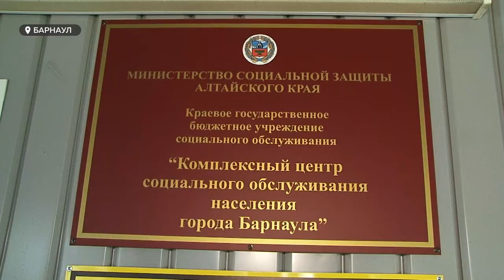В Барнауле все желающие смогут помочь инвалидам и пенсионерам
С первого июня в Барнауле запустят сразу два проекта в социальной сфере. Направлены они на оказание помощи тем, кто сам за собой ухаживать уже не может, - пенсионеров и инвалидов.